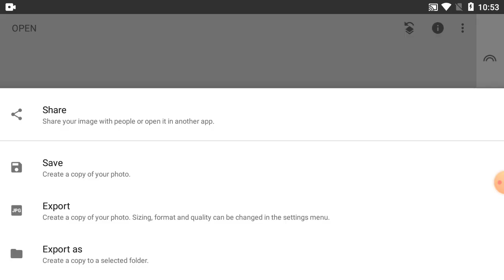How To Picture Editing On Phone & Color Change | Part-146